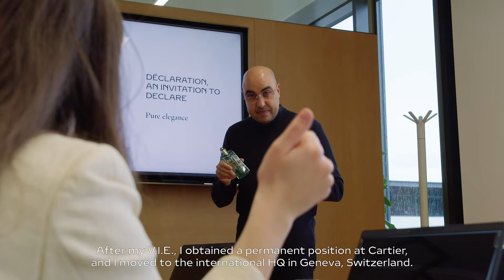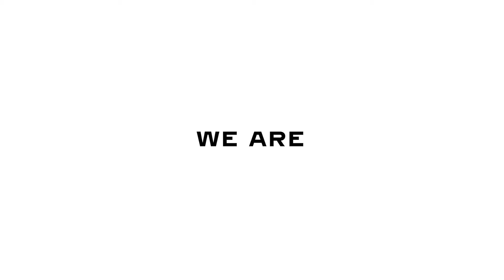My V.I.E. Experience in Commercial at Cartier: Meet Philippine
From New York to Geneva Philippine got to grow on her journey with our Maison in our Fragrance department. In her path, she took on more responsibilities and got to learn in both the local aspect during her V.I.E. in New York and now in the global aspect with her permanent position at our Headquarters in Geneva, Switzerland.
This is the second video of our 3 V.I.E. testimonies series, look out for the next one focusing on Digital.

Interested to join our V.I.E. (Volunteering for International Experience) program?